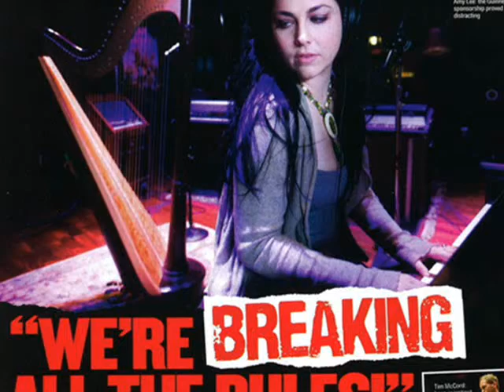Evanescence - Made Of Stone (Special Bridge)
Half of the song is fake. they didn't release the studio song at that time.
This is I made by Guitar Pro,so it sounds stupid,hope you like it :)